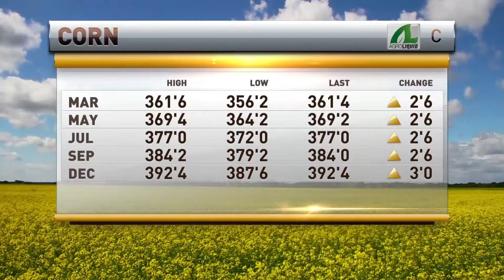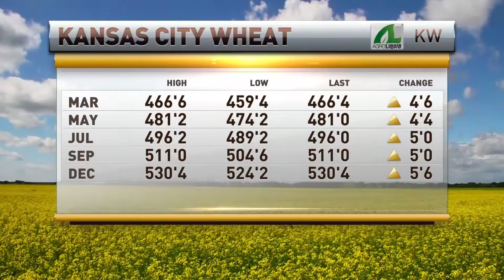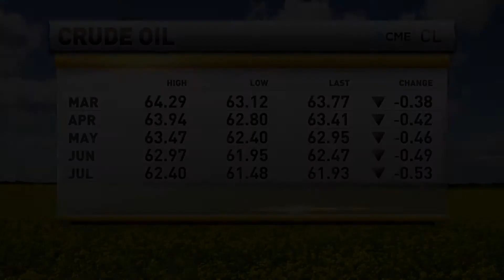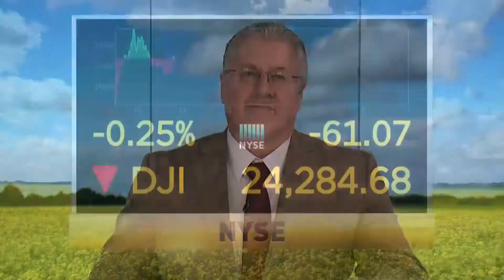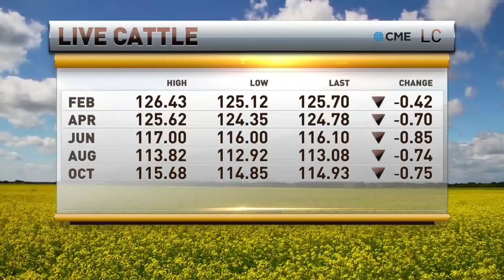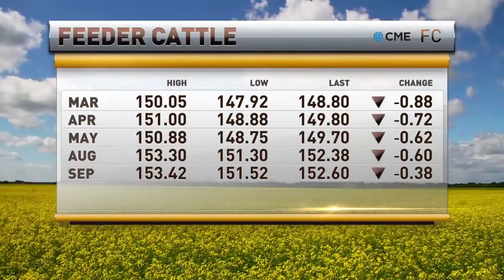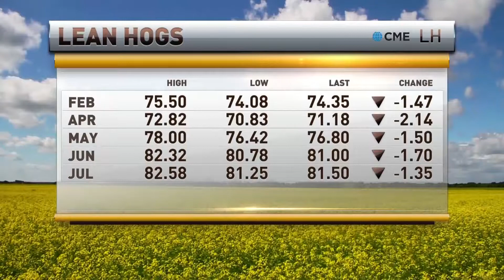Big Moves in Outside Markets Expected to Give Grains a Boost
Chief Market Strategist Todd "Bubba" Horwitz joins the Market Day Report for a look at the current grains and livestock trading. Todd offers his trader's insight and analysis to the current agricultural markets.

RISK DISCLOSURE: Futures and forex trading contains substantial risk and is not for every investor. An investor could potentially lose all or more than the initial investment. Risk capital is money that can be lost without jeopardizing ones’ financial security or life style. Only risk capital should be used for trading and only those with sufficient risk capital should consider trading. Past performance is not necessarily indicative of future results. every investor.